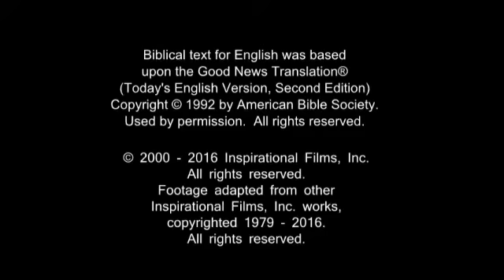The Story of Jesus for Children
In the first century, a group of children meet together to talk about what they've seen and heard about Jesus. Some believe Jesus is the Son of God. But others think Jesus may just be tricking the people.

The children follow Jesus around, witness His miracles, and listen to Him teach. Jesus raises a girl from the dead, calls imperfect people like tax collectors to follow Him, teaches everyone to be kind and gracious to each other, and lets a woman wash His feet with tears. He teaches in parables no one really understands, calms a raging storm, gives sight to the blind, and helps those who no one sees as worth helping. He shows the children an amazing, powerful, and kind way to live.